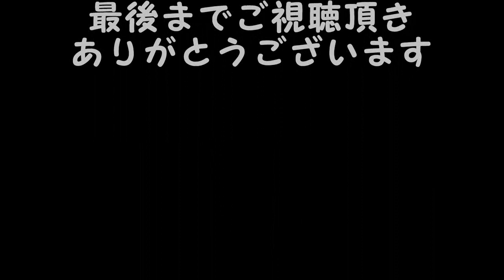乃木坂46 白石麻衣 #04 セクシー画像集。【厳選】まいやんの可愛いショットだけをまとめてみた。水着・下着姿や手ぶらヌードなども掲載！nogizaka46 mai shiraishi【卒業】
「AMOUR－アムール－」へお越し頂きありがとうございます♪

このチャンネルではアイドルや女優、タレントなどの写真を配信しています。
主に、水着姿や下着姿（ランジェリー）などのセクシーで
過激なグラビア画像をはじめ、おっぱいやお尻、生脚、
太ももなどの素敵でエロいショットや懐かしのシーンなどを
動画でお届けしています。多くの人に楽しんで頂けたら幸いです。